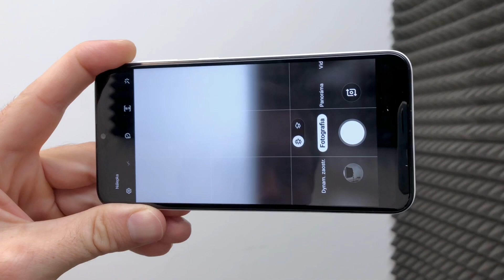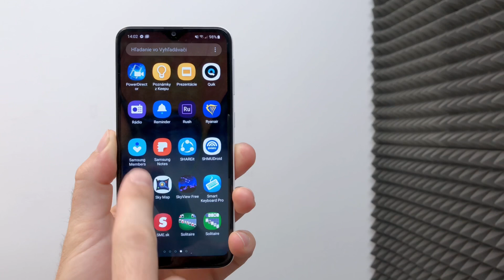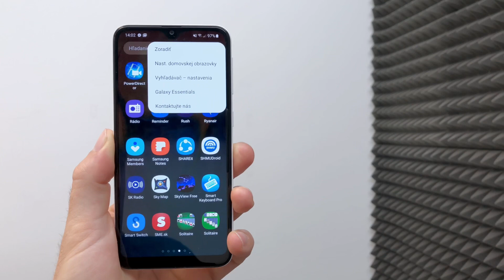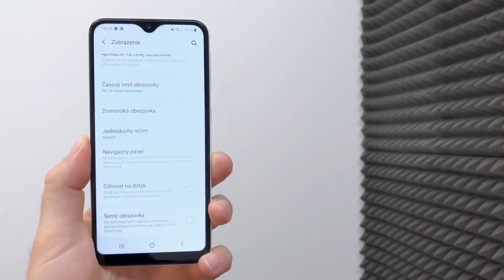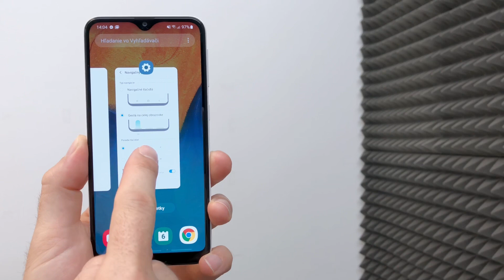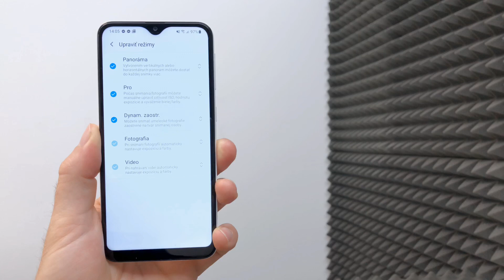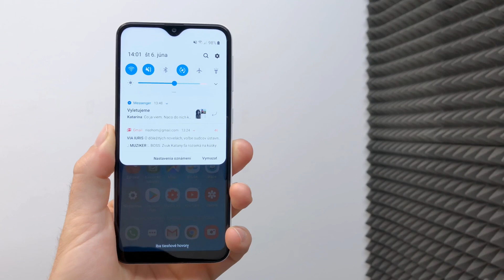Samsung Galaxy A20e (recenzia)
Lacný dual SIM s pekným dizajnom, veľkým displejom pri zachovaní kompaktných rozmerov. Sklamaním sú jedine pomalé reakcie. Viac už vo videu.